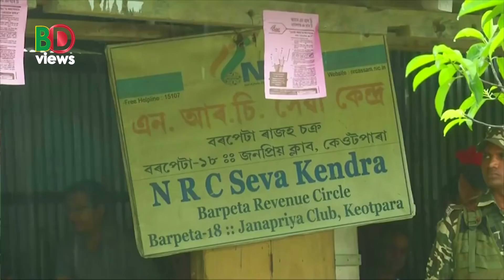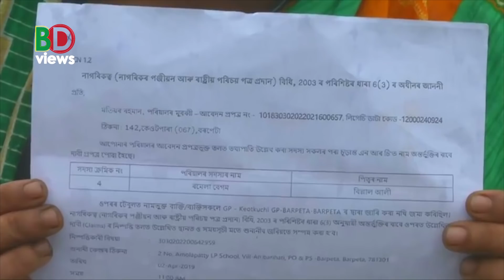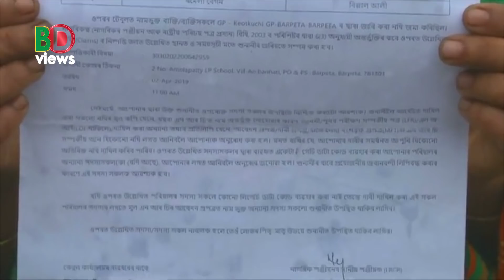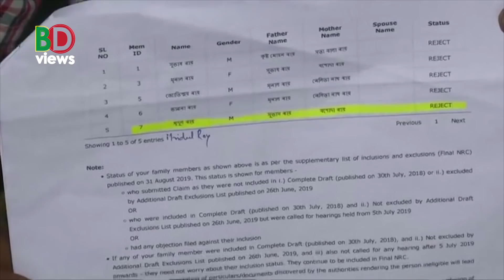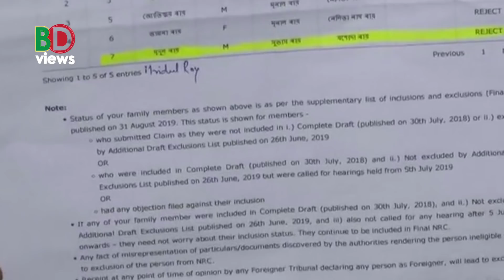মমতা না অমিত শাহ : পশ্চিমবঙ্গে এনআরসি নিয়ে কে জিতবেন ?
মমতা বন্দোপাধ্যয় বলেছেন তিনি রাজ্যে এমন কোনো পদক্ষেপ কেন্দ্রকে করতে দেবেন না।  আমরা আসামের নাগরিক তালিকাও গ্রহন করব না।